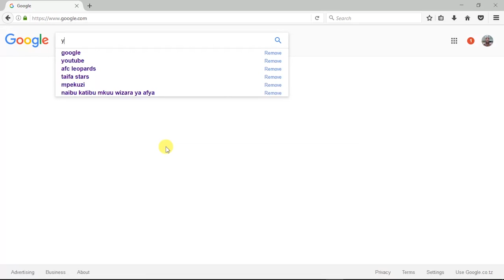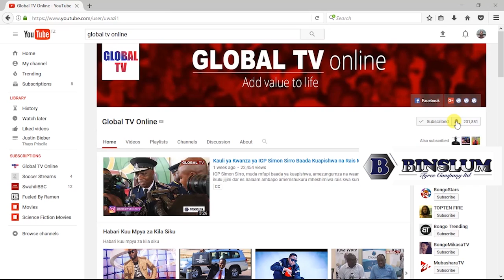BIFU NZITO: Duma Amlipua Gabo, Wema, VIRUSI Vyatajwa Siri Nzito Usioijua Hii Hapa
Msanii wa Filamu Daudi Michael amemlipua msanii mwenzake Gambo Zigamba kwa kudai kuwa ni moja ya msanii ambaye anadidimiza Tansinia ya Filamu kutokana na kupewa Hadhi kubwa ambayo kwa sasa inaonekana kama hana anachokifanya na kuonekana kazi anazozifanya hazitoshelezi Watanzania.

Duma ambaye amesema kwa sasa anajishughulisha na kazi mbalimbali ndani na nje ya nchi na Kumtaka Gabo afanye kitu ambacho kina maana sio kujibweteka kutokana na Tunzo alizopewa kuzikalia nyumbani .

Msanii huyo Katoa Povu zito baada ya Kumtaja Gambo ni moja ya Virus Katika Tansinia ya Filamu .